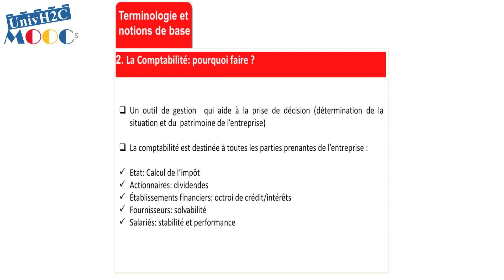Ch 3 : l'utilité de la comptabilité